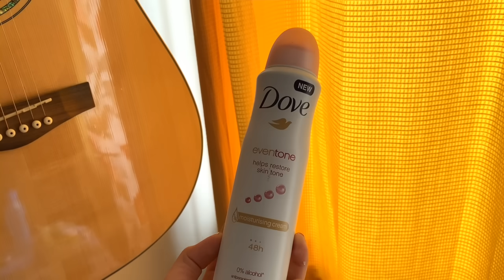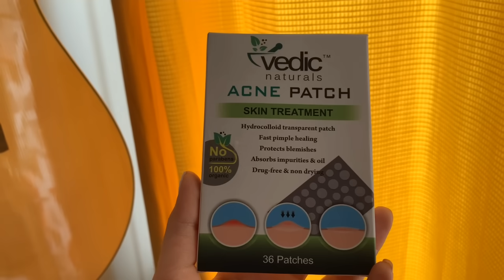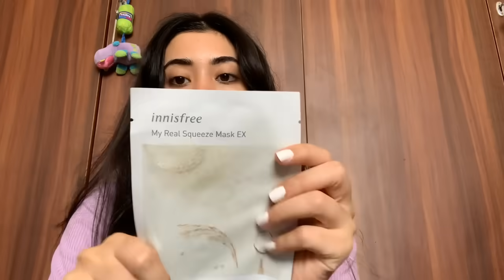My Self Care Routine |10 self care tips every girl must know !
1. Khadi Saffron Shampoo
2. Vedic Naturals body scrub
3. Bath and body works shower gel
4. Gilette women's razor
5. Dove Women Roll On
6. Dove 48hr Deodorants
7. The face shop Blackhead strips
8. Kama ayurveda rose water
9. Faces Canada Nail paint
10. Plum goodness - Lip balm
11. Naked Nature -almond ghee lip scrub
12. The face shop - mango eye cream
13. Innisfree - sheet mask
14. cetaphil - moisturizing cream
15. aroma magic spf 50
16.Vedic naturals - Pimple patches
⚡️Checkout:-
Pimple Patches
Body scrub